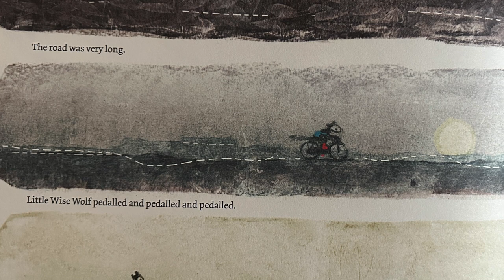BOOKFLIX @ Bedtime: 'Little Wise Wolf' by Gijs van Der Hammen - Southill Primary